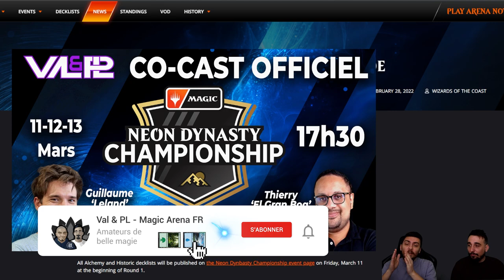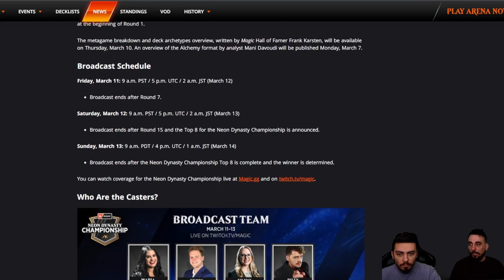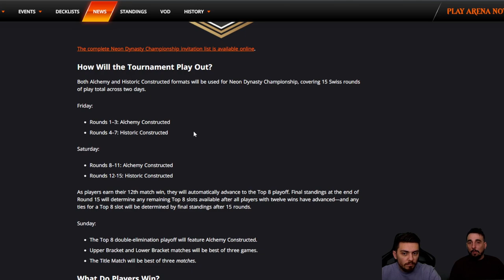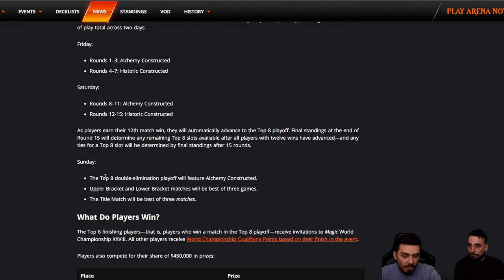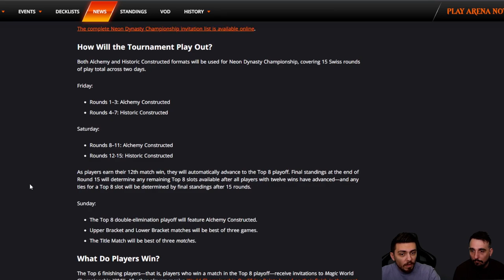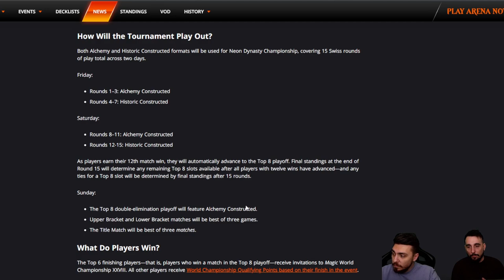ON CAST LE NEON DYNASTY CHAMPIONSHIP ! TOUT SAVOIR SUR LE TOURNOI !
Lundi : Val&PL à partir de 19h ( Rossez-vous si vous pouvez )
Mardi : PL à partir de 16h
Mercredi : Val à partir de 14h
Vendredi : Val à partir de 10h

Dinguerie 00:00